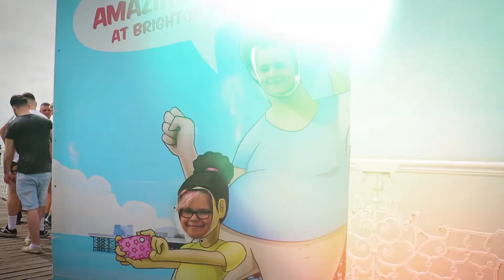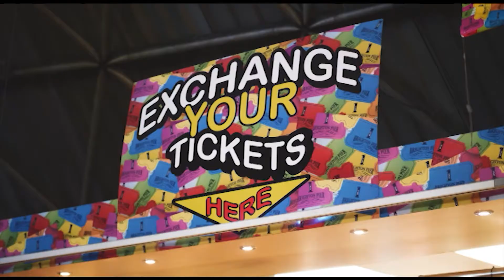The Vote – with Green and Conservative Party Candidates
Green Party Council Candidates Clare Rainey and Martin Farley, and Conservative Candidates Lee Farmer, Josephine O'Carroll, James Noble.